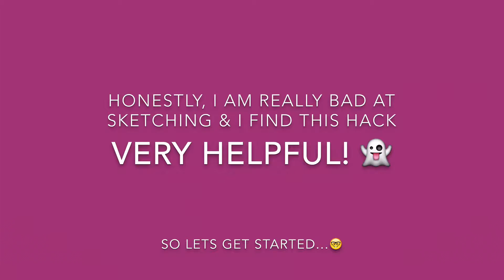LifeHacks How to Sketch like a Pro by Jhanvi Sharma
Moment of truth - I suck at sketching!

And if you're like me, this video could be very very very very useful for you!